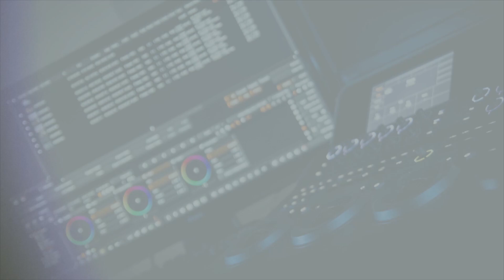XVIII Pogórzański Jarmark Artystów i Rękodzielników - Ciężkowice 2019